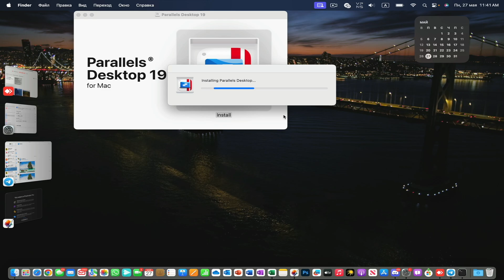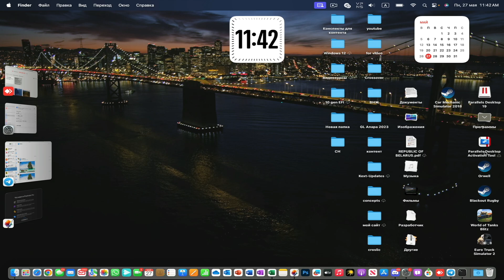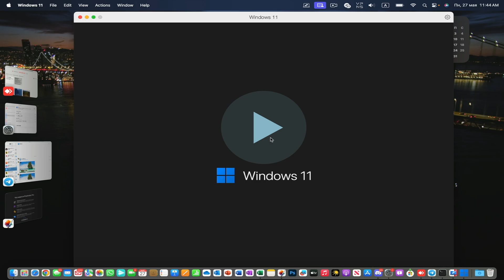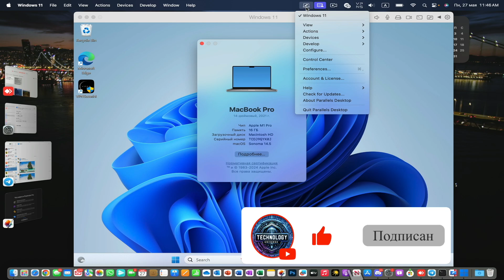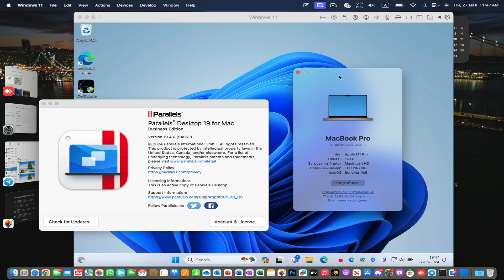Parallels Desktop 19 4.0 NEW 2024 WORKS WITH SIP (M-SERIES / INTEL)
In this video, you will learn how to use Parallels Desktop without trial and PD Runner.app
This was expected by all owners of Mac computers running on the Apple Silicon platform